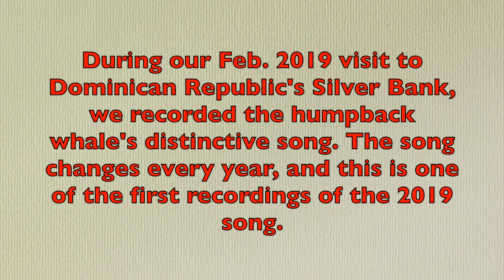Whale Song of 2019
In February 2019, while visiting the Silver Bank of the Dominican Republic to visit/snorkel with Humpback whales, I made one of the first recordings of the 2019 whale song. The song is different every year, and it was a privilege to one of the first to hear it this year.